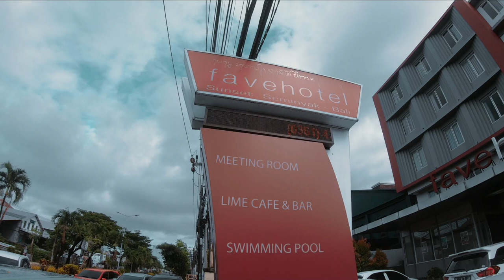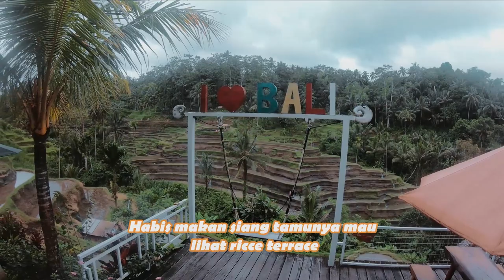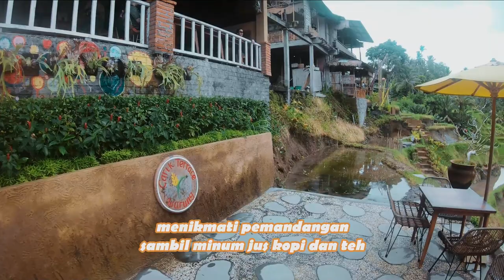バリ島ホテル移動しながら観光も楽しく出来ます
バリ島でホテル移動しながら観光も楽しく出来ます
                doibali2
　　　　doibali3